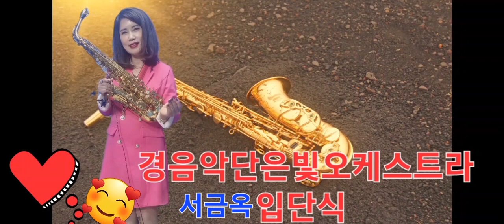서금옥색소폰TV 정단원입단식 경음악단 은빛오케스트라